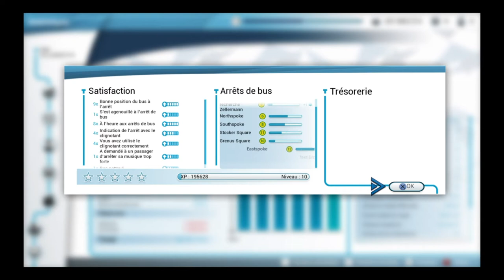BUS SIMULATOR BIENTOT DES LEST PLAY DECUS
yo les gent comment ça va?  nouvelle vidéo du jour.

L'ORDINATEUR: CONFORAMA  MARQUE ASUS

ENCEINTE:  JE LES PRIS AVEC LES POINTS AU MANEGE

LA LAMPE DE BUREAU GRISE:  BUT

LES ECOUTEURS BLUETOOTH: AMAZON Casque Bluetooth sans Fil OneOdio Casque Audio Fermé DJ Casque Studio Professionnel Casque Filaire Casque Monitoring avec Prise 6.35 & 3.5mm pour Pia

LA WII: JE SAIS PLUS SA FAIT LONGTEMPS QUE JE LES

LA PLAY:   CORA   MARQUE SONNY

LA TELE: MARQUE  CGV  CORA

APPAREIL PHOTO : MARQUE NIKON  AU CONFORAMA

LA PETITE ENCEINTE: AMAZON    Enceinte Bluetooth Portable Lumineuse Haut-Parleur Bluetooth sans Fil avec LED Lumière Fonction TF Carte TEL ELEHOT

LA TABLETTE:  JE SAIS PAS CAR JE LES GAGNER A UNE TOMBOLA

LA CHAISE: CONFORAMA

MICRO POUR LES LIVES: AMAZON   LYPULIGHT BM-800 Microphone à Condensateur Professionel Enregistrement Studio Radio Kit avec Bras de suspension pour d'enregistrement réglable avec support antichocs et kit de pince de fixation
LE CLAVIER: CORA    MARQUE THE G-LAB

SOURIS:  AMAZON   Souris laser de jeu MMO UtechSmart Venus 50 à 16400 DPI pour PC, précision élevée, 18 boutons programmables, cartouche de poids réglable, 12 bout